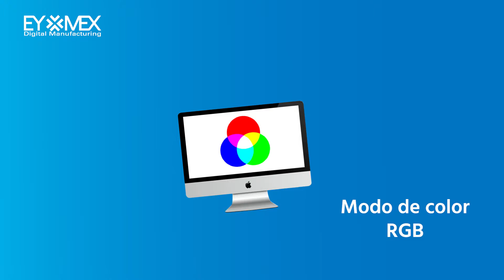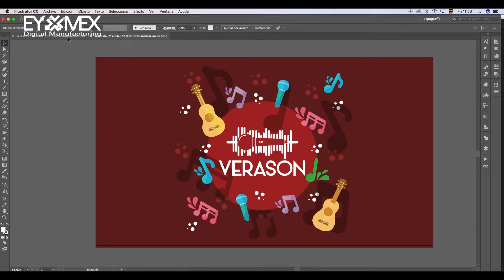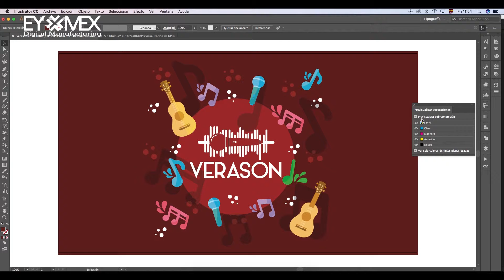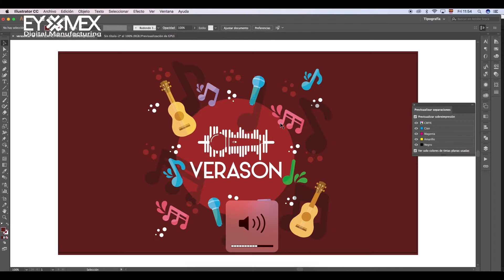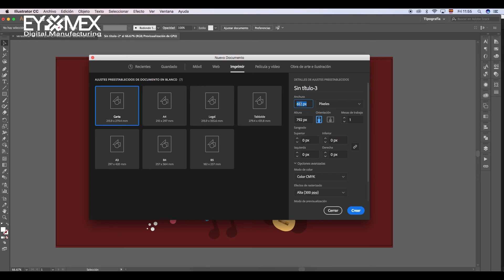tutorial ¿Sabes cual es la diferencia entre el color CMYK y RGB? En este video te lo explicamos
🤔¿Sabes cual es la diferencia entre el color CMYK y RGB? En este video tutorial te lo explicamos y te decimos como pasar tus archivos de RGB a CMYK en un solo clic! 😍 Si te gustó comparte! Haz tu música realidad!

Eymex: fabricación y maquila de CD y DVD en México, distribuciones digitales, impresos de cualquier tipo.

Si necesitas ayuda técnica o tienes dudas sobre nuestros productos entra a nuestra página de soporte

Visiten nuestra página oficial facebook y envíanos inbox para cotizar directamente!

Estamos en: Javier Martínez V. 534 Escuadrón 201, Iztapalapa, CDMX.

Maquila de CD Y DVD en México, Maquila de discos en la CDMX, Fabricación discos CDMX, Fabricación de CD Y DVD, Fabricación de CD y DVD original, Hacer mi CD Original